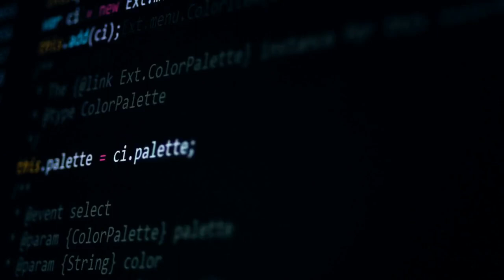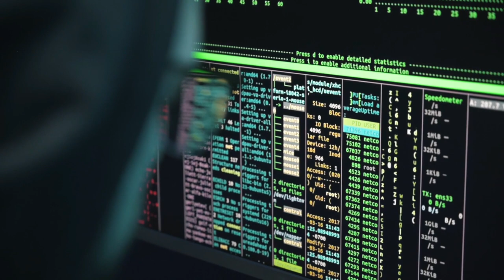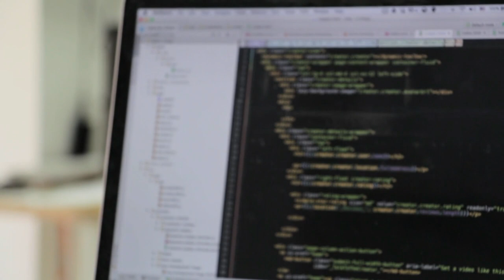Hacker Background Video | Hacker Stock Footage | No Copyright Video | Romance Post BD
In this video, Hacker Background Video | Hacker Stock Footage | No Copyright Video | Romance Post BD. You can watch these videos with no copyright in this video. This stock footage is free to use you can use this video for your project or commercial purpose but you can't sell this. You don't need to ask for permission to use this footage.

✔ No Copyrights.